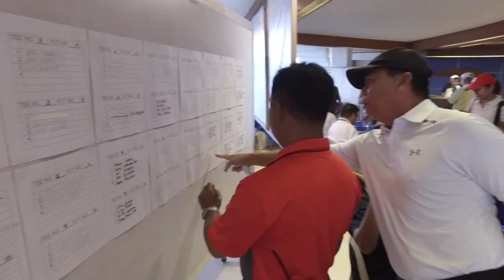The First Saints Louis and Zelie Martin Golf Tournament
A fund raiser held on Jan 26,2018 to help build the first church in honor of Saints Louis and Zelie Martin, parents of St. Therese of the Child Jesus; located in Filinvest East, Antipolo City